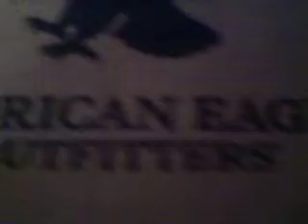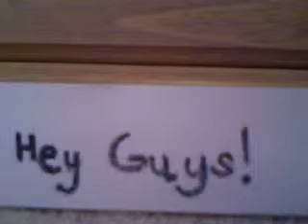SUPRIZE! My Voice...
Well umm this is my voice. I am a person! Lol! Im not a fox or a artice wolf or WHATEVER. Well if you want me to do more of these i would be HAPPY to. So you guy tell me if you want me to do more of these, cuz i will if you want! -Monsterhighgirl909 :D